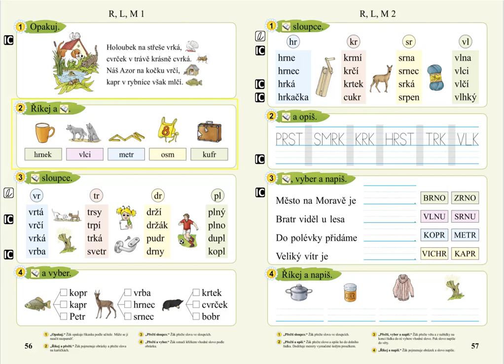Písmena R, L, M (čtení slov), SLABIKÁŘ 2, str. 56, cv.2